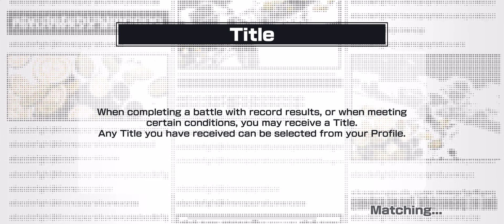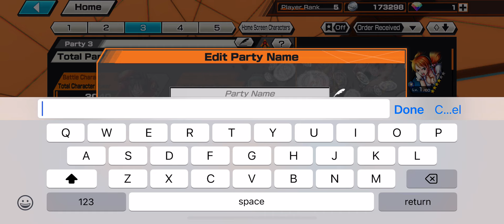The BIGGEST bounty rush video!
Here it is! A (nearly) HOUR LONG bounty Rush video!! Hope you enjoyed it as I made an alliance, opened some crates, fought, leveled up, and more! I had a blast playing this game.
If you want more unedited gaming videos, then consider subbing.